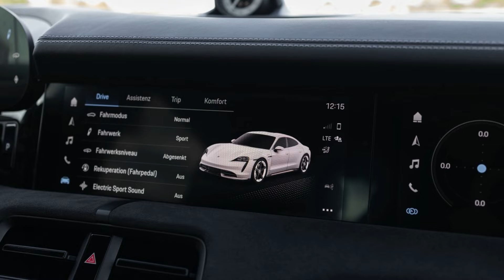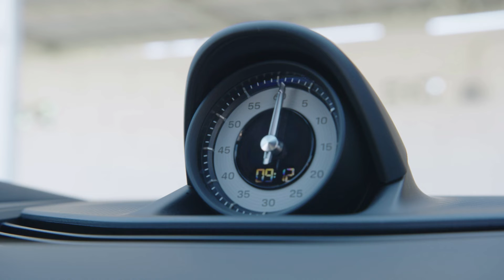Take it for a Drive | Porsche Taycan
Porsche Taycan

Interior

Exterior

Driving